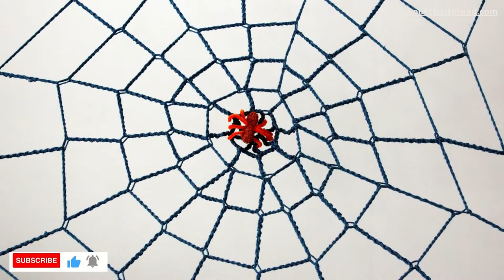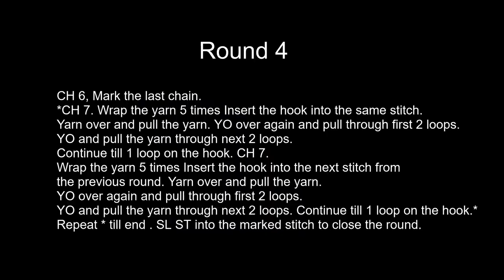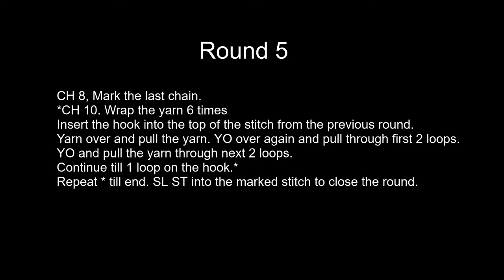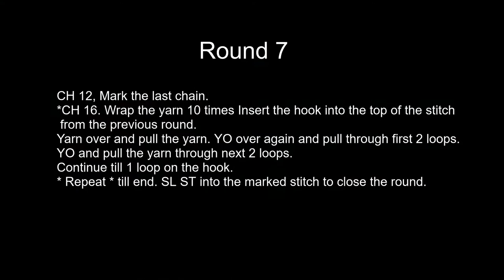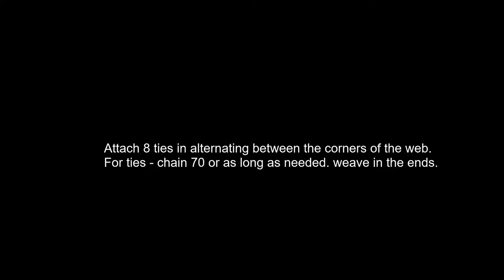🕸Halloween Crochet | Crochet Spider Web | Crochet Fall Ideas | crochet pattern for beginners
Halloween Special - Crochet Spider Web - Super easy crochet pattern for beginners.

In this video, I'll show you quick and super easy way of creating your own Halloween decoration. I've included step by step written instructions / crochet pattern for creating spider web. Hope you enjoy it!

Supplies -
Medium worsted yarn of the color of your liking for the web
5.0 mm crochet Hook
Stitch markers
yarn needle
scissors

Chapters -
0:00 - Introduction
0:12 - round 1
0:47 -  round 2
2:14 -  round 3
5:31 -  round 4
8:29 -  round 5
10:42 -  round 6
13:07 - round 7 For complete FREE written patterns, visit